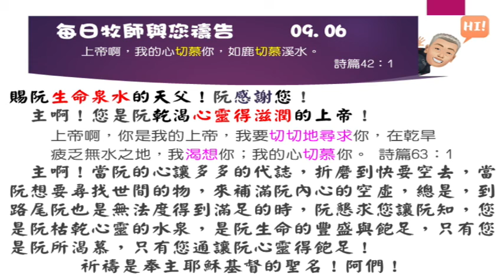0906每日牧師與您禱告